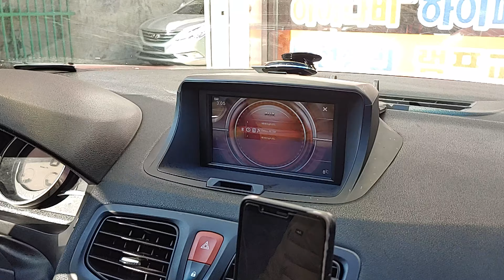SM3 아이트로닉스ITB7000ECO